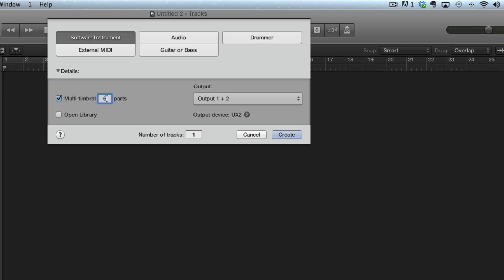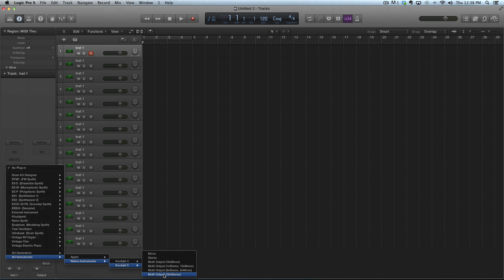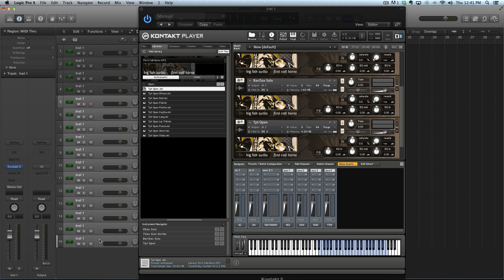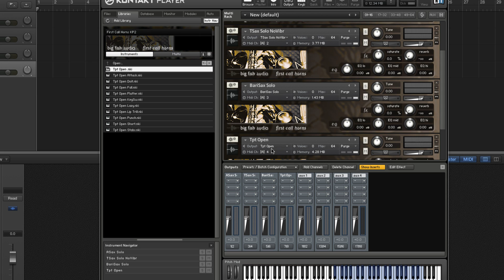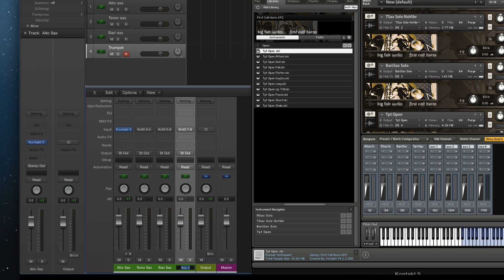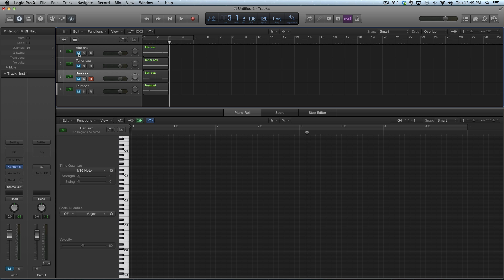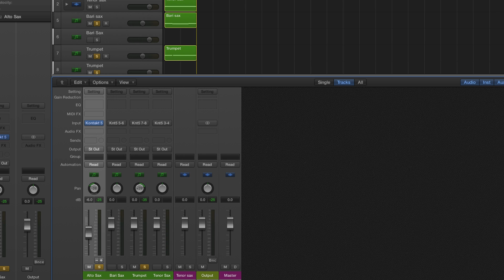Dealing with Multi-Timbral Instruments in Logic Pro X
This video walks through creating and routing multi-timbral instruments in Logic Pro X, looking specifically at Kontakt. Topics include what multi-timbral instruments are, how to route MIDI in and audio out, and how to create auxiliary tracks to independently mix your instrument tracks